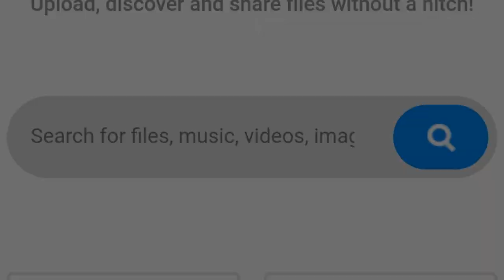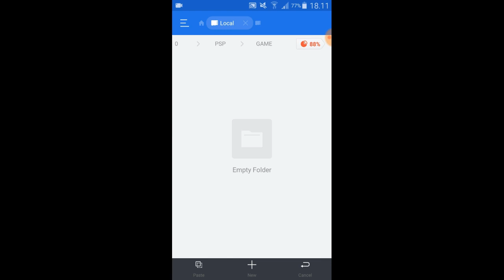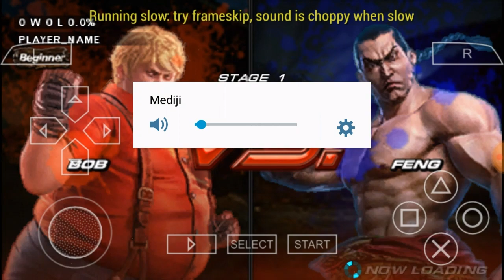KAKO SKINUTI I INSTALIRATI TEKKEN 6 NA ANDROID (100% RADI)